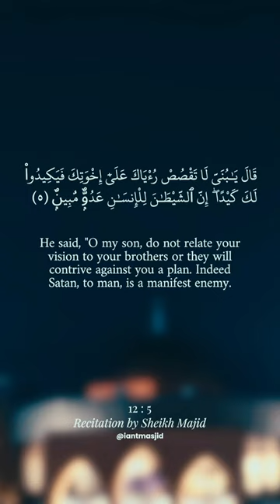Ayah of the Night with Dr. Asif Hirani | Ramadan Day 13